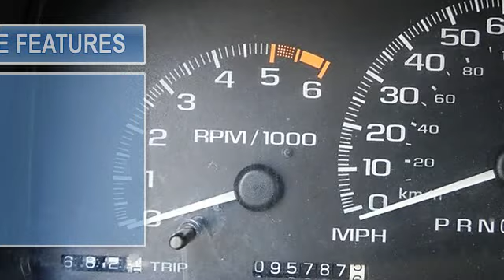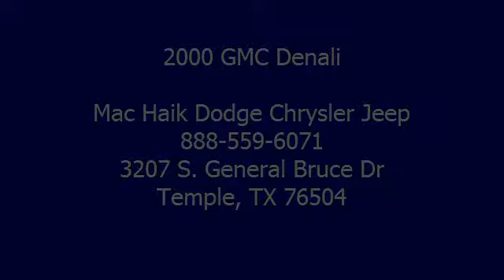2000 GMC Denali - Mac Haik Dodge Chrysler Jeep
3207 S. General Bruce Dr

For Sale: 2000 GMC Denali
VIN: 1GKEK63R9YR202036
Engine: Gas V8 5.7L/350
Drivetrain: 4WD
Transmission: Automatic
Mileage: 95,780
Color: Onyx Black (exterior)  (interior)

Features:
4 Wheel Drive. Stylish S U V! Lots of Luxury! Type your sentence here. GMC has outdone itself with this wonderful 2000 GMC Yukon. Refinement automatic transmission
this price just doesn't get any better! A gorgeous example of the legendary Yukon lineup, it has all the luxury options you'd expect, and maybe even some you wouldn't! We welcome third party inspections prior to purchase. Thank you for visiting Mac height and remember to buy with confidence! We now are offering nationwide financing with rates as low as 3.9%! Call for details.